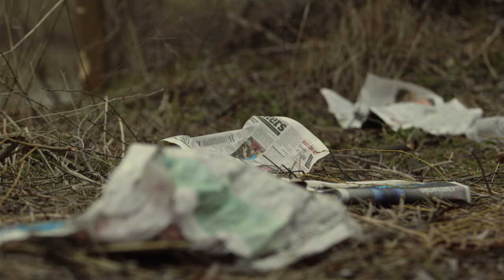Scouts Canada Good Turn Week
Good Turn Week is an annual initiative that was spearheaded by Scouts Canada’s National Youth Network that follows the principles of Scouting, which teach youth to always do unto others as they would do unto you. This is how Good Turn Week was born; a campaign designed to encourage Canadians to do ‘good turns’ for each other. This year, Good Turn Week is running from April 29 – May 7, 2017 across Canada. What will your Good Turn be?